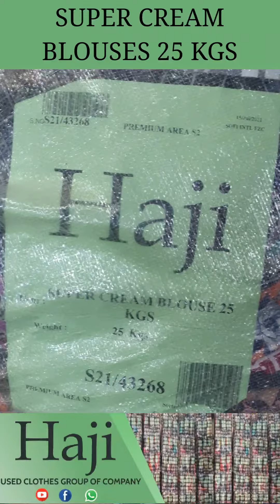HAJI BRAND / SUPER CREAM LADIES BLOUSES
This product you just saw is called "Supercream Ladies Blouses 25 kgs"

**Haji Ukay Ukay (Al Khat Al Abyadh Gen. Trd) Reg.2004 UAE**

We are in the used clothing business since 1940 and have been providing the best quality of used clothing all over the world.
Our vision is to provide high-quality merchandise and satisfy our customers in every market we step foot in.
High-Quality Products and Satisfied customers are the backbones of our continued success in this particular industry, over numerous decades.